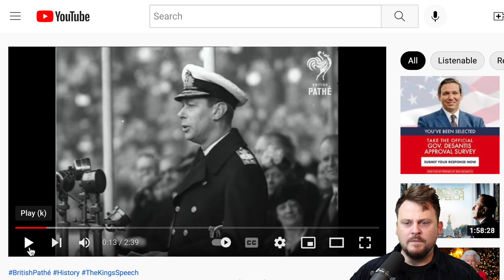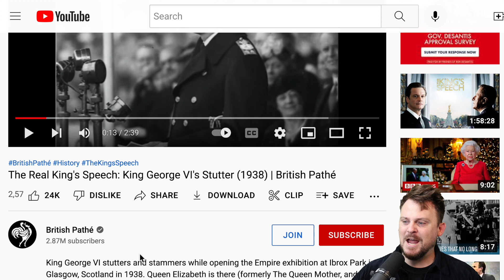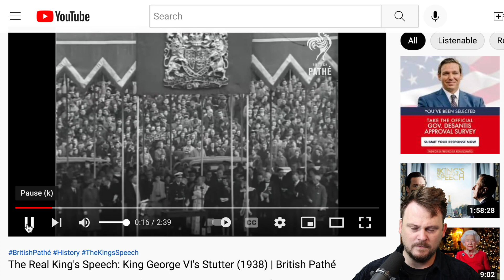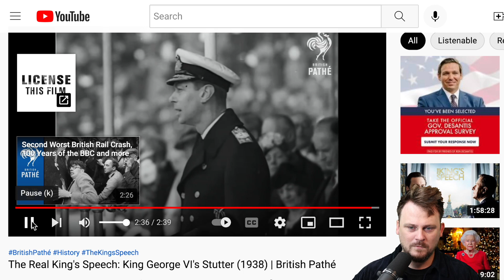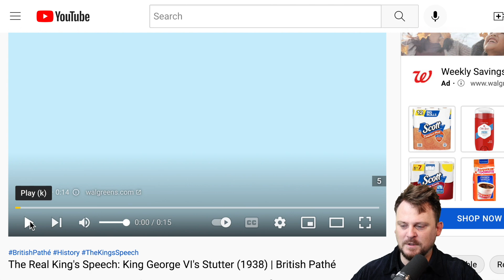Overcome Common English Speaking Issues Like Stuttering and a Lack of Confidence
I will share with you my personal tips and strategies for overcoming confidence issues and stuttering while speaking English. From building self-esteem to managing nerves, I will cover it all to help you become a more fluent and confident English speaker. Whether you're a beginner or an intermediate learner.